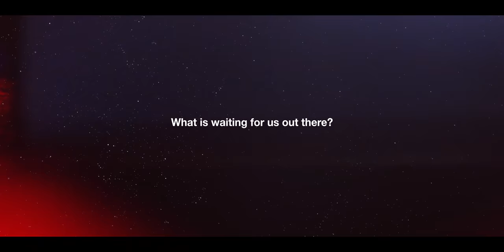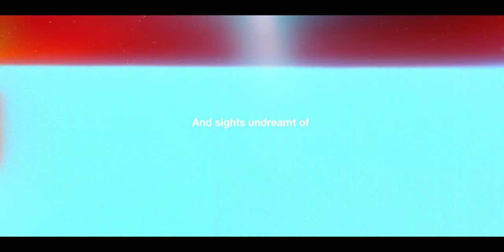THE SIGHTS OF SPACE: Official Trailer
And there are trillions more in the galaxy and beyond, each with their own unique story, some stranger than fiction.  One day, these worlds may become not just a distant point of light, but a destination.

THE SIGHTS OF SPACE is an interstellar road trip to the most amazing places we have discovered in our galaxy, as well as some stops to speculative worlds we think will exist, to see up close the wildest, weirdest destinations in the universe.

I invite you to come discuss this new project at my discord server As the film is still being written, I welcome any suggestions for places to feature in this journey.

You can also follow along on
and twitter: @musicalscience

melodysheep